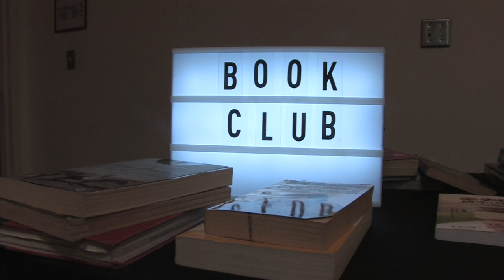Book Club ASI BEAT